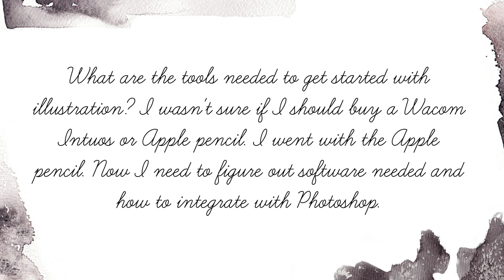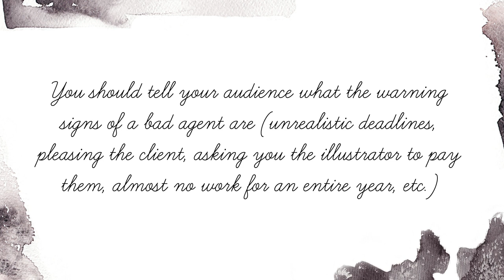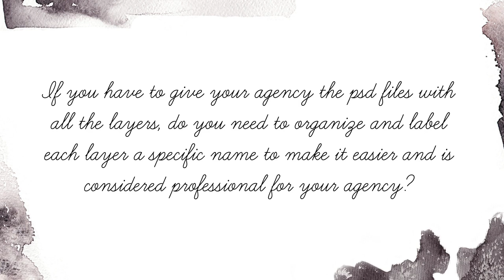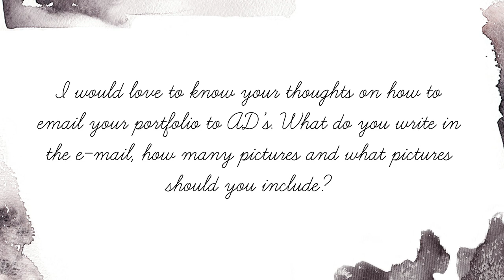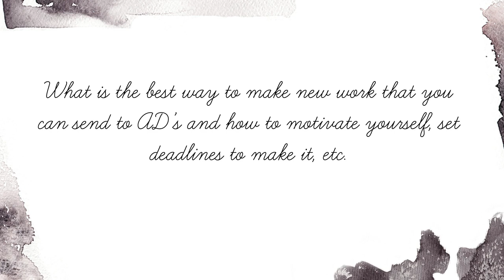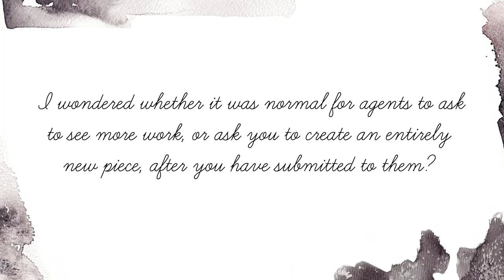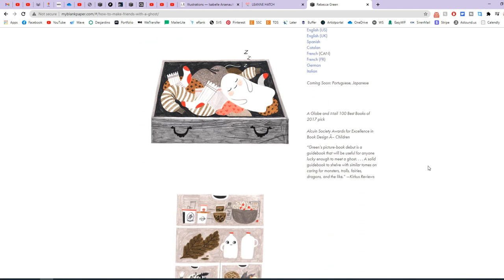Freelance illustrator Q&A part 1 | Ask a professional artist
⭐️⭐️⭐️ Need more help? Learn how to specialize and build a kickass portfolio with my 5-star course!

Welcome to part 1 of my freelance illustrator Q&A! I'm answering all the questions you always wished to ask a professional artist about art business. If you have any more questions about how to get started as a freelance illustrator or how I make a living as an illustrator, don't hesitate to ask in the comments because I'll definitely make more Q&A videos in the future!

RESOURCES AND PEOPLE MENTIONED IN THE VIDEO